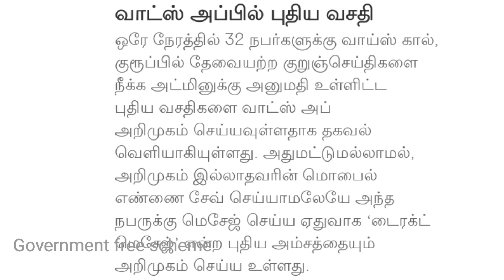வாட்ஸ் அப்பில் சூப்பரான புதிய வசதி அறிமுகம் | Whatsapp New Updates | Latest Whatsapp updates tamil